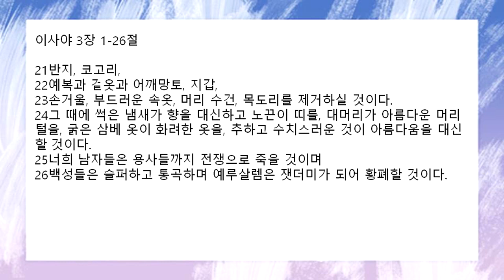[함께공동체] 11/3 (수) 아침기도회_이사야 3:1-26